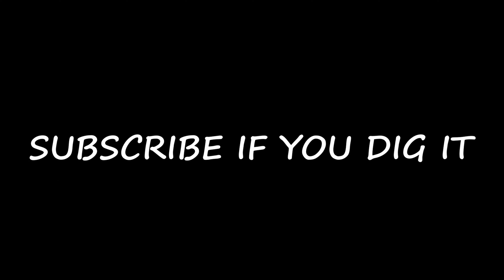Season 4 episode 3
every day I'm looking for that action .